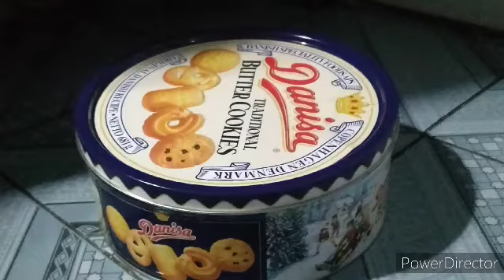Danisa Coffee 8